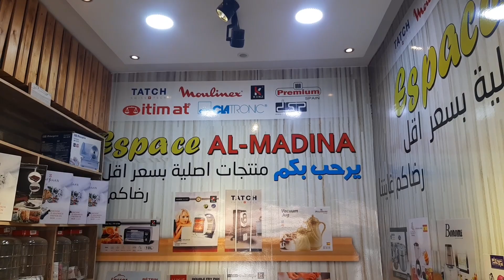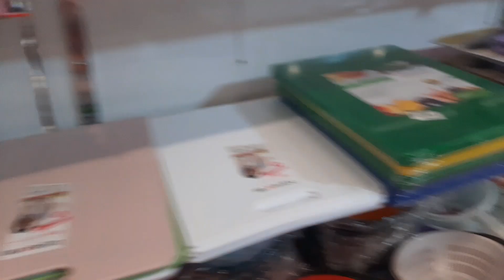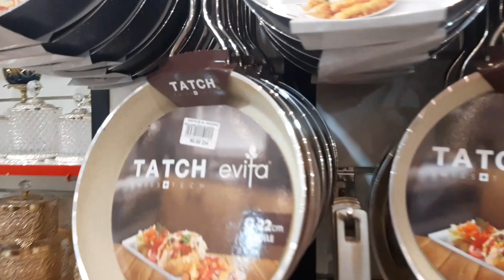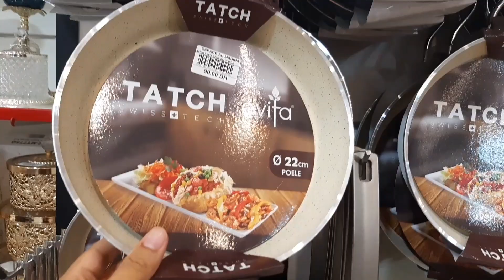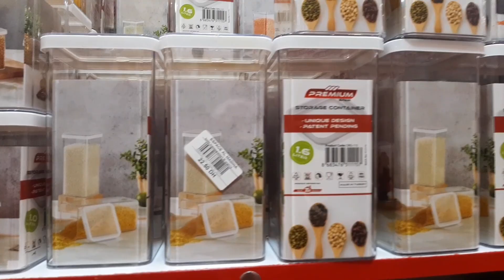جديد الأواني والديكورات 😍2022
جديد الأواني و الديكورات 😍2022